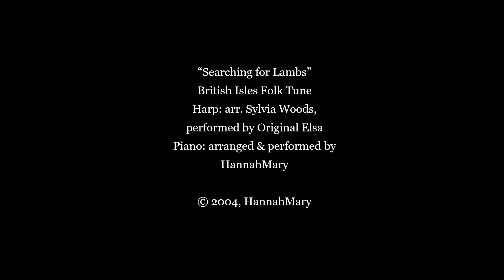Audiobook Sample: Little Susy's Little Servants by Elizabeth Prentiss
Storytime with HannahMary presents a sample of:
"Little Susy's Little Servants" by Elizabeth Prentiss

Download your free audiobook at LibriVox.com.

Harp: arr. Sylvia Woods, performed by OriginalElsa
Piano: arranged & performed by HannahMary